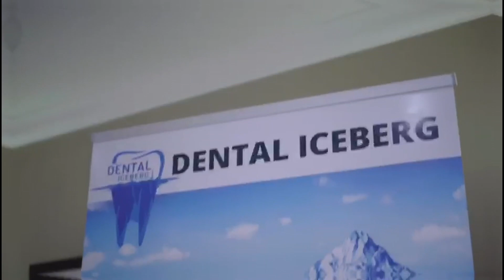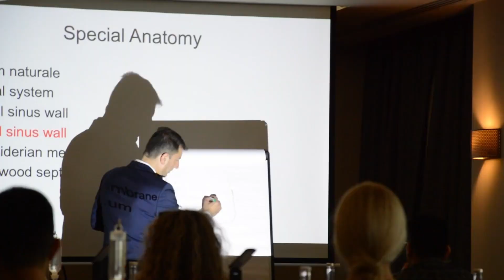Sinus Lift Course with Prof. Puria Parvini - 12-13 December 2025 London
Master Sinus Lift: Essential Techniques and Complication Management

👨‍🏫 Speaker: Prof. Puria Parvini, Implantology Department, University of Frankfurt
📍 Venue: London Danubius Hotel Regent’s Park

WHAT TO EXPECT:
- Comprehensive Training: Learn all stages of sinus lift procedures, from treatment planning to the execution of diverse surgical approaches.
- Hands-on training with Piezosurgery & surgical motors.
- Surgical Techniques: Gain practical insights into various surgical approaches, including the lateral, crestal, and piezo augmentation methods.
- Complication Management: Learn to identify, prevent, and manage complications that may arise during Sinus lift procedures.

Don’t miss this opportunity to learn from one of the best in the field! Spaces are limited, so secure your spot now.